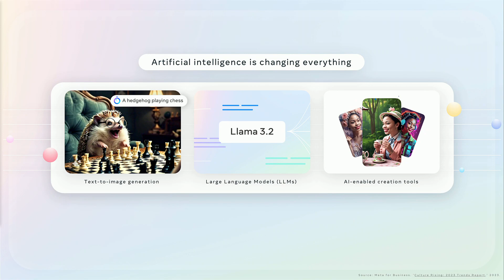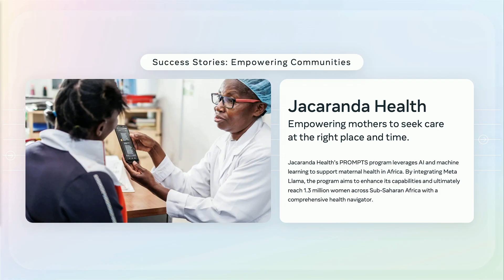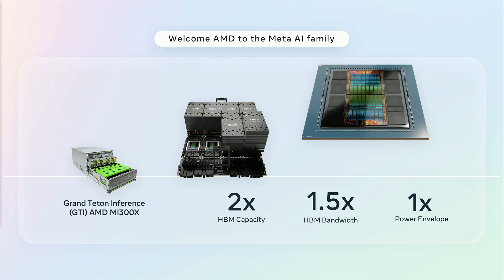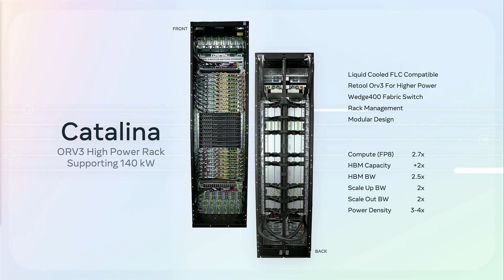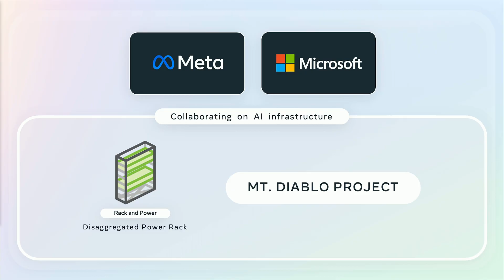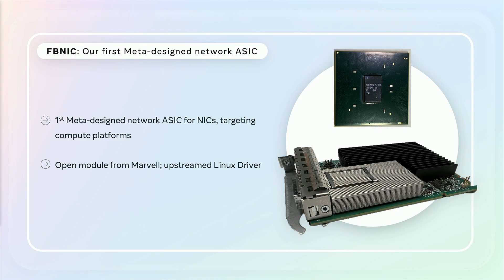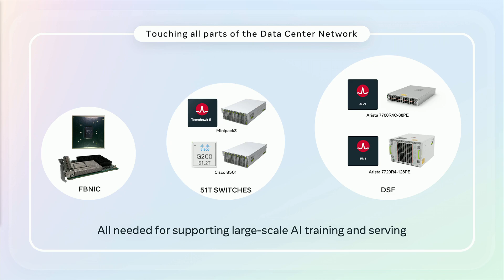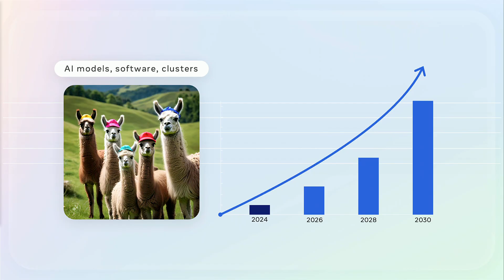Powering the AI Future Meta Vision for Open Systems for AI - presented by Meta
Omar Baldonado - Facebook - The data center industry is at a pivotal juncture, marked by increasing accelerator complexity, AI model expansion, and diverse use cases. Just as electricity powered the industrial age, AI is poised to drive the information age. Open source is crucial for Meta to foster innovation across Llama models, PyTorch, Open Infrastructure, and Fabrics—key components for supporting current and emerging workloads. At the OCP Global Summit, Meta will share its vision for these elements, to inspire the development of Open systems for AI infrastructure. The presentation will address the evolving needs of AI applications like Generative AI, Recommenders and their impact on AI systems and Communication Fabric. Additionally, the talk will provide a blueprint for the Open Systems for AI strategic initiative and outline Metas next-generation AI fabric, designed to meet the performance and availability demands of its rapidly growing AI training clusters.